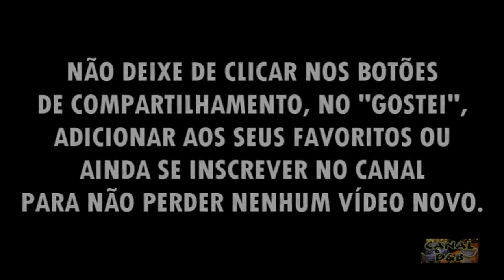Spyro the Dragon #18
Terminando a 12ª Temporada da série "Detonados em Vídeo" do site Dragons & Bandicoots temos

0:20 Retorno a Gnasty's World
1:04 Gnasty's Loot
7:21 Vídeo Final Perfeito (120%)
8:05 Créditos (Versão 2)
10:35 Retornando a Artisans - Inventário 120% - Final do Detonado

A abertura do Detonado foi produzida pelo visitante do site Lucas Messa.

O jogo está rodando no PlayStation 3.

Dê sua nota para este detonado!

O próximo jogo a ser detonado já foi definido por meio de votação no site Dragons & Bandicoots e ele será do jogo Crash Tag Team Racing. A versão que será jogada será a versão PlayStation 2, mas o jogo também foi lançado para PSP, GameCube e XBox Original em 2005. O jogo foi o primeiro de Crash a ser desenvolvido pela Radical Entertainment.